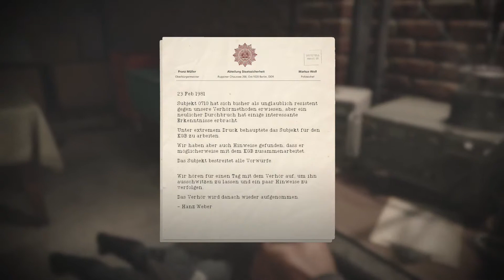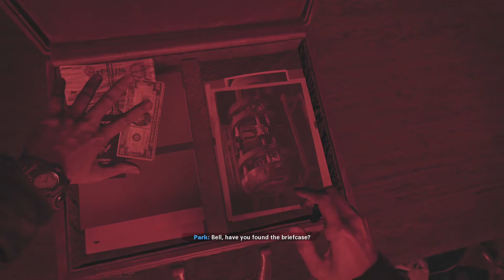Brick In The Wall | Cold War Let's Play #03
Call of Duty Black Ops Cold War let's Play Episode 03